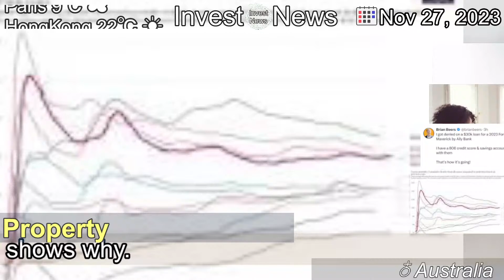[Latest]Thought it was hard enough to buy a home? It just got worse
[Contents]
Renters, hopeful home buyers and anyone with a large mortgage is feeling the pinch, and one graph shows why.